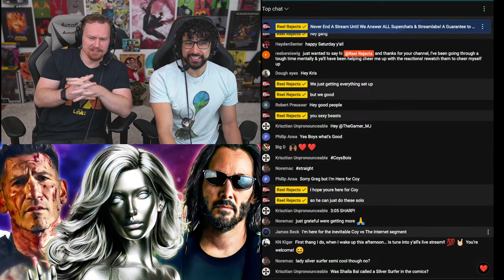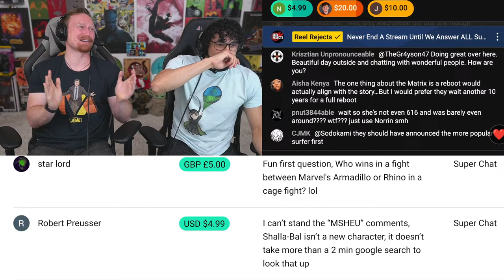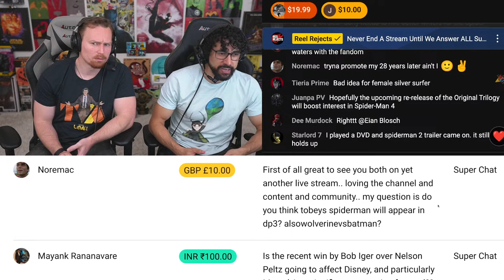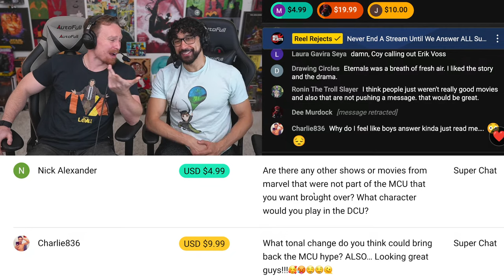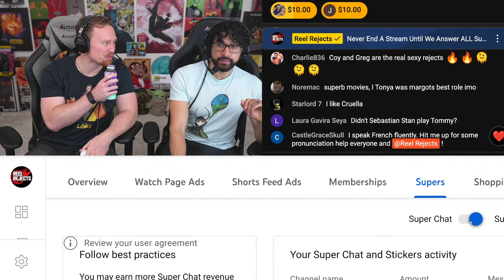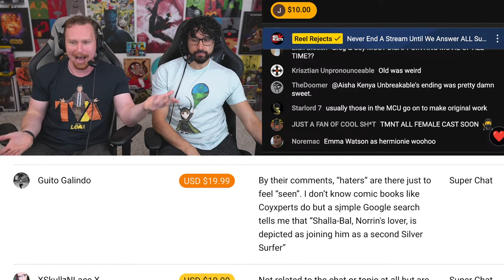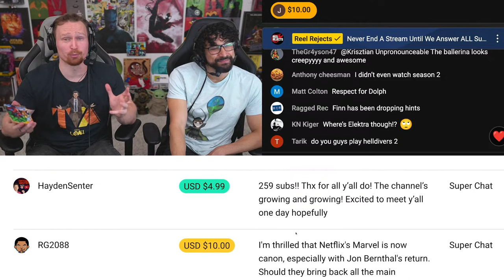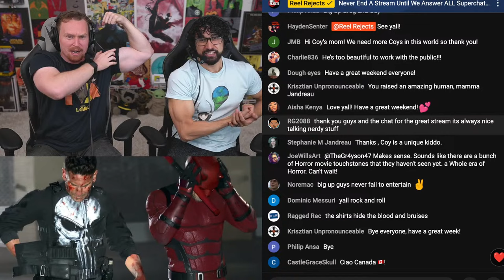Silver Surfer Female Casting (Fantastic Four), Jon Bernthal Punisher Returns, & The Matrix 5?!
BIG NEWS THIS WEEK!! Julia Garner, yup a lady, is playing Silver Surfer in the new Fantastic 4 movie, set photos of Daredevil Born Again emerge of Jon Bernthal back as The Punisher, The Matrix 5 is announced without the Wachowskis involved, but instead Drew Goddard. Coy Jandreau & Greg Alba are here to break down this weeks biggest stories as well as answering your questions before we head into CinemaCon where we await the Joker 2 (Joker Folie à deux) Trailer, and anticipate any other news. Marvel Phase 5 has been kicking off which will see the introduction of Deadpool in Deadpool & Wolverine featuring Hugh Jackman, the X-Men, Fantastic Four (Pedro Pascal), & MUCH MORE to come while we eat up X-Men 97.

0:00 Leave A Like!
2:55 Silver Surfer Official Casting
9:52 Jon Bernthal Punisher Returning
19:04 The Matrix 5 ANNOUNCED W/out Wachowskis
25:08 Open Q&A (Fantastic Four, Marvel, DCU & Much More!)